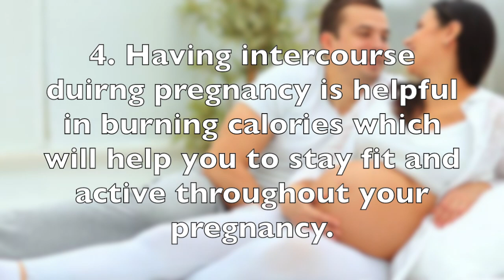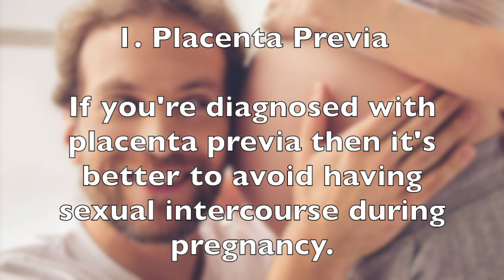Sex during the third trimester of pregnancy - Safe? | Safe Sex Positions | Sex during last trimester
Sex during the third trimester does not cause any harm to your baby. Your baby is secured in the amniotic sac. If you're having a healthy pregnancy then sex during pregnancy is perfectly safe. If you're having uncomplicated normal pregnancy then you can even make love in the late pregnancy as well with some recommended safe sex positions. If you're having a normal pregnancy without any complications then having sex during pregnancy is beneficial.